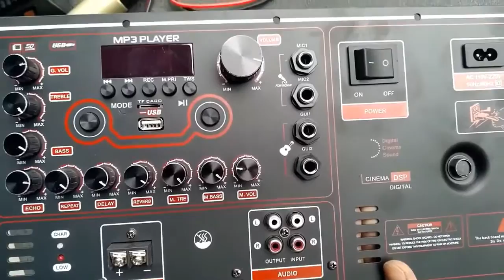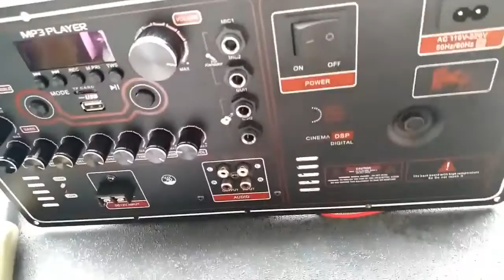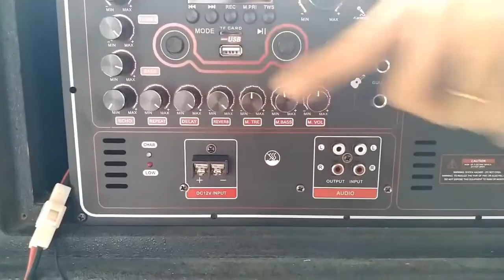Mạch loa kéo Reverb DSP chạy FET công suất 200W 8ôm – 400W 4ôm, loa kéo 5 – 4 – 3 tấc đôi hoặc đơn